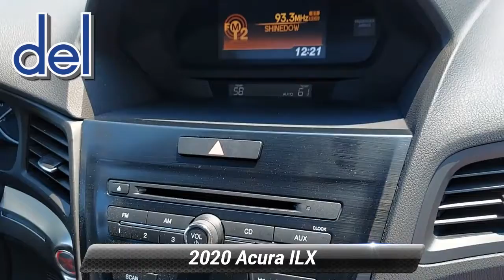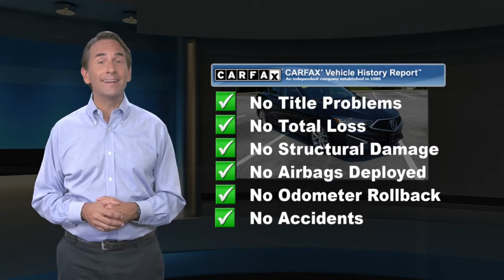Used 2020 Acura ILX 4DR SDN, Thorndale, PA 213147A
Del Toyota

2945 E. Lincoln Hwy

Meet our Majestic Black Pearl One Owner, Clean Carfax 2020 Acura ILX Sedan! Featuring a 2.4 Liter 4 Cylinder delivering 201hp to an advanced 8 Speed Dual-Clutch Automatic transmission with paddle shifters so you can control the gear changes. You'll also love the agile handling of our Front Wheel Drive sedan when you take it into corners, and you'll see nearly 34mpg on the highway. A striking design is then complemented by alloy wheels, a distinctive Diamond Pentagon grille, a sunroof, and LED lighting with Acura's hallmark Jewel Eye headlamps.The highlight in the ILX cabin is the set of heated front sport seats that were inspired by the ones in the Acura NSX supercar. You'll appreciate their support as you grip the leather-wrapped steering wheel, adjust the dual-zone automatic climate control, and take advantage of the array of high-tech features. You're in command with a 7-inch touchscreen, voice control, a multi-view rear camera, Bluetooth, and a six-speaker audio system with Pandora compatibility.The AcuraWatch suite of advanced safety technology then protects you and your passengers with automatic emergency braking, lane-keeping assistance, adaptive cruise control, and more. Fun to drive and with many first-class features, our ILX is the perfect introduction to the Acura brand. You've done your research, so stop by Del Toyota Inc. at 2945 E. Lincoln Hwy., Thorndale, PA 19372 today to drive home in your new car!*Living In The Fast Lane Doesn't Mean Compromising On Quality with This Acura ILX 4DR SDN *According to Carfax's history report: Carfax One-Owner Vehicle, No Damage Reported, No Accidents Reported.*Stop By Today *Stop by Del Toyota Inc. located at 2945 E. Lincoln Hwy., Thorndale, PA 19372 for a quick visit and a great vehicle!

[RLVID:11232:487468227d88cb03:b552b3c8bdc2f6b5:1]